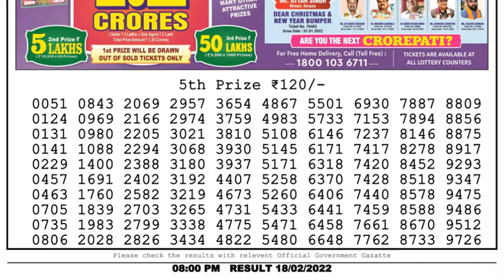Dear Lottery Sambad 8pm today 18.02.22 Nagaland State Lottery Result